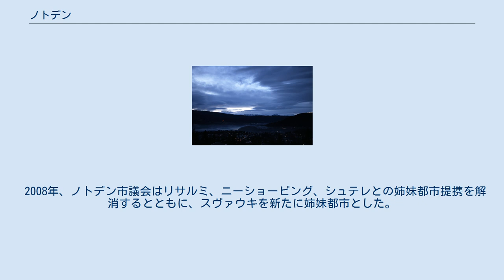ノトデン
ノトデン（ Notodden）は、ノルウェーのテレマルク県にある基礎自治体（以下、本稿では便宜上「市」と表記する）。
東テレマルク地方に位置する。
市政の中心はノトデン町で、ノトッデンとも表記される。
 1913年にヘッダールから分立し成立。
1964年1月1日の行政改革でヘッダールとグランスヘラーの各市を編入し、再出発した。
 市街から数キロのところに、国内最大級のスターヴ教会（樽板教会）であるヘッダール・スターヴ教会がある。
市の西部にはノトデン空港がある。
ノルスク・ハイドロは国内初の水力発電所を町内に置いた。
関連する産業施設群は、リューカン＝ノトデンの産業遺産の一部として、世界遺産リストに登録されている。
欧州有数のブルース音楽祭とされるノトデン・ブルース・フェスティバルで知られるが、ほかにモツトイ・フェスティヴァーレン (Motstøy Festivalen) というメタル音楽祭も開かれる。
 頭の not は引き網漁、odde は岬の意味で、大意は「漁場」ということになる。
 1939年8月11日に制定された紋章には、青地に川から稲妻が出るさまがシルバーで描かれている。
市内のティン川が流れ落ちるティンフォス滝には19世紀後期、国内初の水力発電所が建設された。
 イギリスで有名なアメリカ人ブルース歌手のシーシック・スティーブ は近年、この地に居を定めている。
 サッカーのノトデンFKの本拠地。
 2008年、ノトデン市議会はリサルミ、ニーショーピング、シュテレとの姉妹都市提携を解消するとともに、スヴァウキを新たに姉妹都市とした。